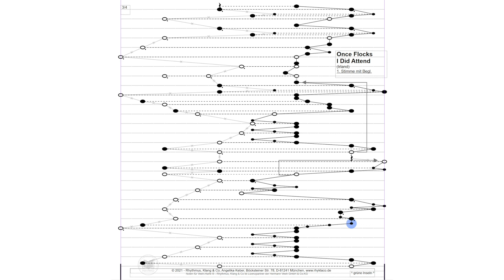"Once flocks I did attend" - Video-Tutorial für die Veeh-Harfe® zum selber spielen